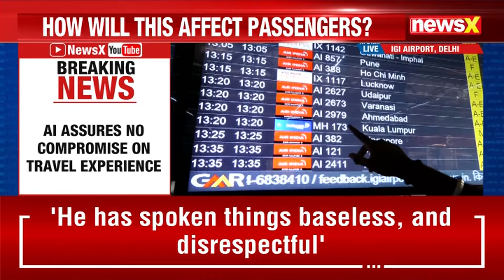Vistara’s Last Domestic Flight Takes Off | Air India Assures No Compromise on Travel Experience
Vistara’s final domestic flight took off, marking the end of an era for the airline as it integrates fully with Air India. As the merger proceeds, Air India has assured passengers there will be no compromise on the travel experience, promising to maintain Vistara's high standards of service across all flights.